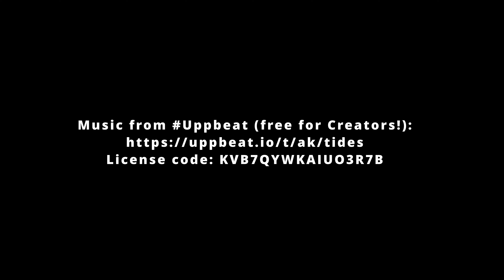The best FREE beach camp near Darwin?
Just 130km South West of Darwin, Dundee Beach is one of the Top Ends best kept secrets. Pristine beaches, free beach front camping, spectacular sunsets, and home to some of the most unspoiled fishing in the NT.

Turn off just before you get to the caravan park, and you will find a sandy track that is rough at times but will take you to the best campsites at Dundee Beach.

While the water looks enticing in the  hot weather of the Northern Territory, salt water crocodiles inhabit the area.

Do yourself a favour and visit this amazing part of Australia.

Unintentional ASMR
Camping, and nature sounds.
Relaxation and sleep therapy.